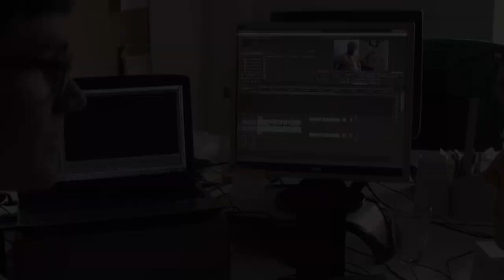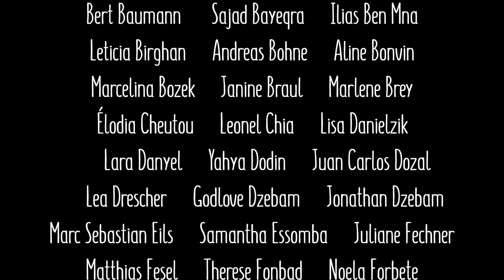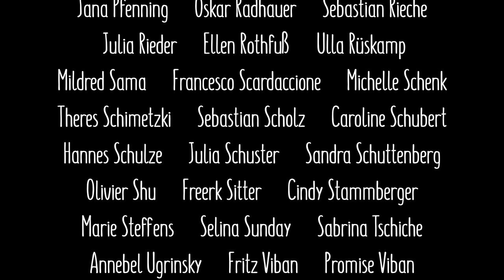10 Jahre Draufsicht | 2010 bis 2020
Draufsicht ist seit 10 Jahren aktiv mit filmischen Arbeit zu Themen wie Nachhaltigkeit, Rassismus und Ungleichheit. Von Jahr zu Jahr ist Draufsicht gewachsen, hat sich verändert und ist durch die Zusammenarbeit mit Draufsicht Bamenda zu einem internationalen Team geworden.

In den Filmen von Draufsicht geht es um kritische Perspektiven auf etablierte Normen, Rassismus und weiße Privilegien. Die Filme bieten lokale Perspektiven auf globale Themen. Ferner transportieren die Filme Inhalte, die zum Dialog mit dem Publikum einladen. Die Geschichten, Bilder und Figuren sollen die Möglichkeit bieten, auf die Welt des Zuschauers übertragbar zu sein. Von der großen Leinwand herunter auf die realen Gegebenheiten vor Ort, in dein zu Hause, in deine Welt.

Dieses Video wurde für die Jubiläumsfeier am 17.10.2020 produziert. Schnitt: Daniel Weyand.

Draufsicht wird von SODI unterstützt.